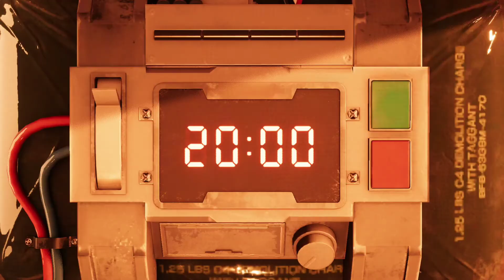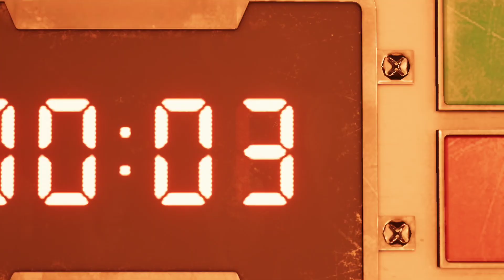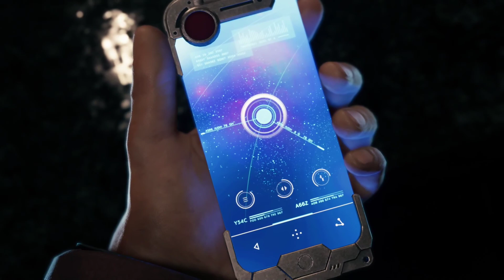Final Fantasy VII Remake - Demo (PS4)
Planned Release 03/03/2020 But Delayed to 04/10/2020